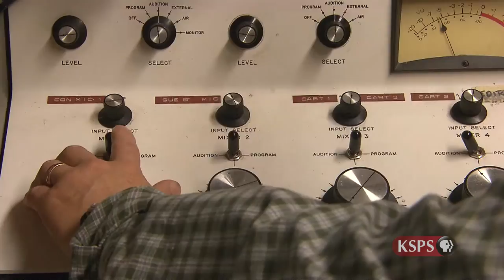Northwest Profiles: Lakeside Pickin' (Bluegrass Festival)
Head to the community of Medical Lake, Wa where one weekend a year the locals say the water is blue and the grass is too. See why when we take you behind the scenes of the Blue Waters Blue Grass Festival to meet the people who make it go and the music that makes it worth the price of admission.